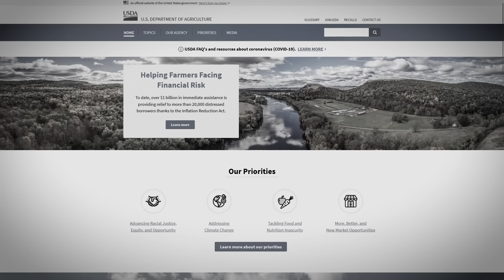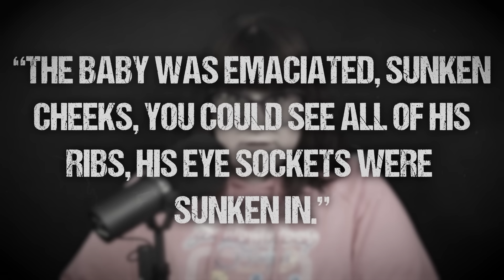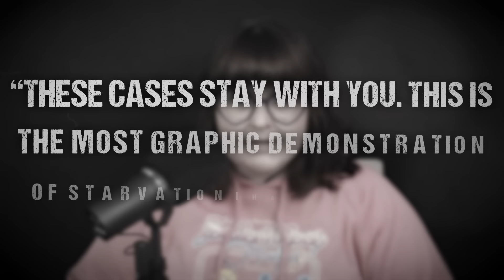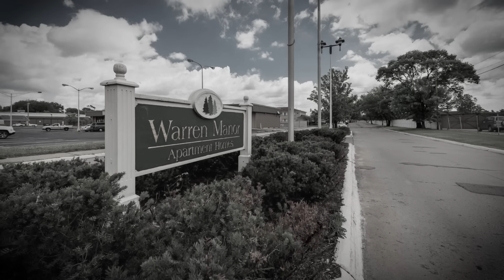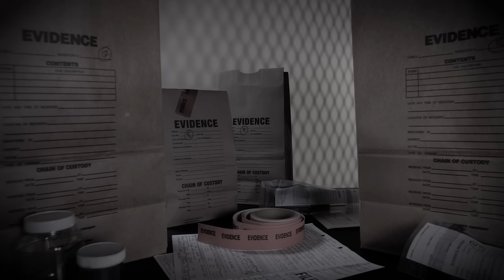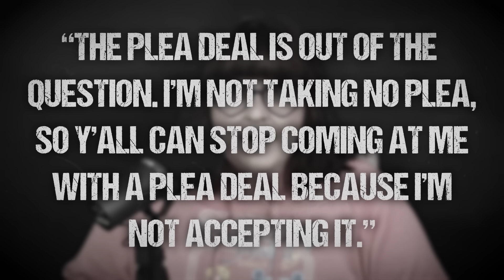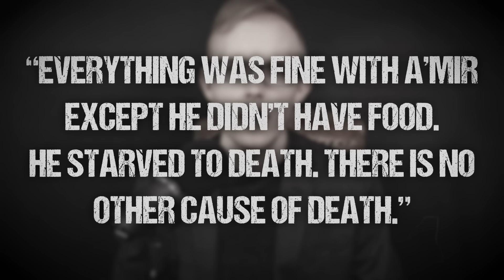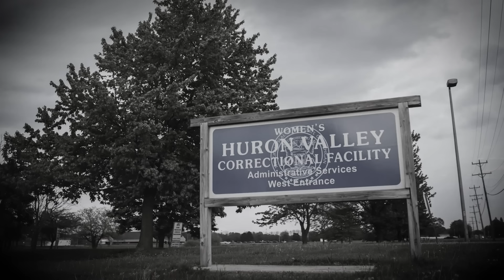Mom Says About Her Skeleton Baby: "I Just Fed Him..."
If you’re ever injured in an accident, you can check out Morgan & Morgan. You can submit a claim in 8 clicks or less without having to leave your couch.

The Story of A'mir Griffin